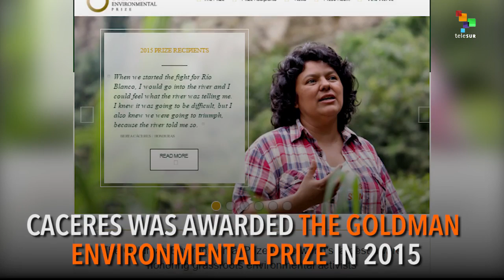Honduran Indigenous Leader Assasinated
Indigenous leader Berta Caceres was killed at her home at 1 am Thursday morning. She had led the struggle against a controversial dam project and received several death threats.